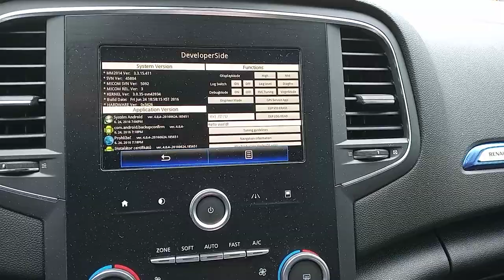Developer mode Renault Megane IV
Veškerou činnost děláte na vlastní nebezpečí a hrozí zablokování funkcí R-linku, ztráta funkcí a možnosti ovládání. Veškeré kroky v nastavení si pořádně rozmyslete.
- Vytvořte složku s názvem DEBUG a vytvořte prázdný soubor s názvem DbgEnable.lge v této složce.
Složku se souborem nahrajte na Flash disk a postupujte podle videa.
Po vložení flash disku počkejte alespoň 15 sekund na načtení flashky.
U prvních dvou stisků displeje v levém horním rohu, musí být pauza alespoň 1 sekunda mezi dotyky. U dalších 12 stisků displeje v pravém dolním rohu můžete pokračovat rychleji, tak jak je vidět na videu.
NIKDY SE NEDOTÝKEJTE IKONEK U ŘÁDKU "DisplayMode" !!! Dojde k vypnutí displeje které nelze vrátit zpět!!!